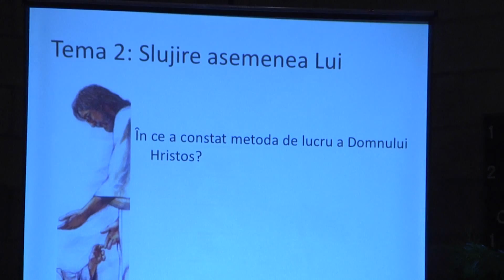29 11 2014 Program de investire Companioni